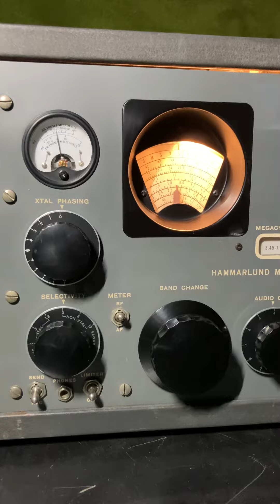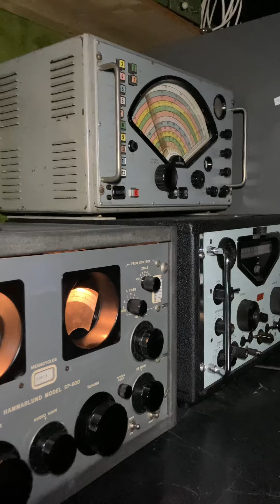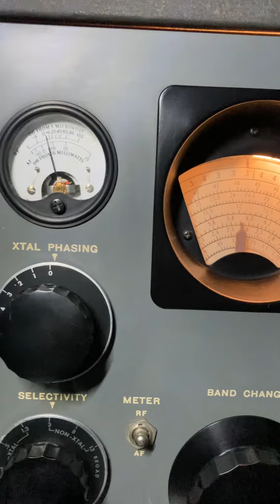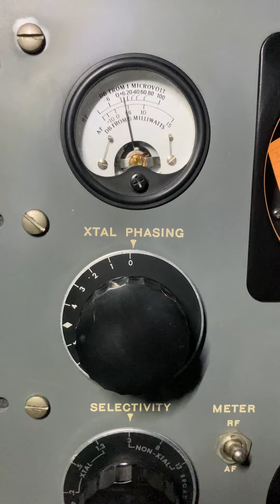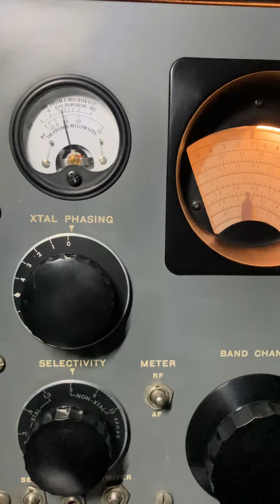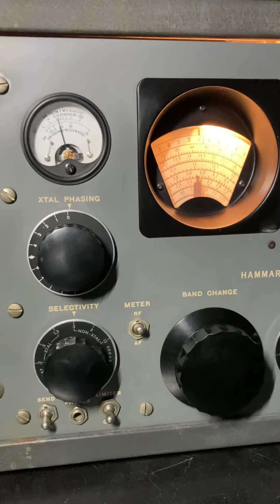12. Oktober 2023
Hammarlund SP600. Maritimeradio weatherforecast northern sea Germany.